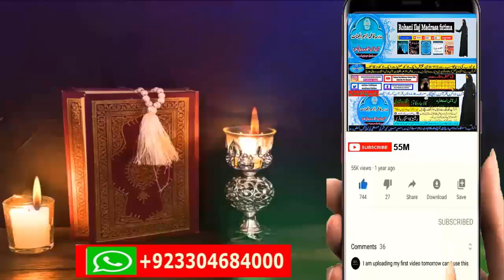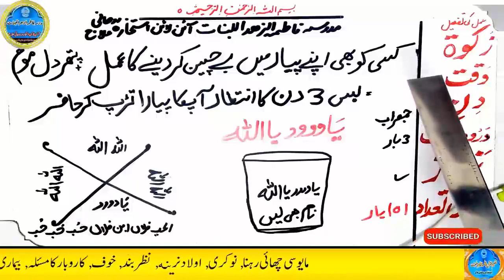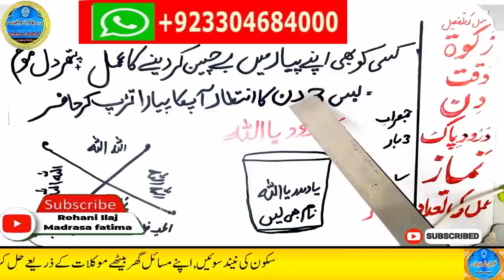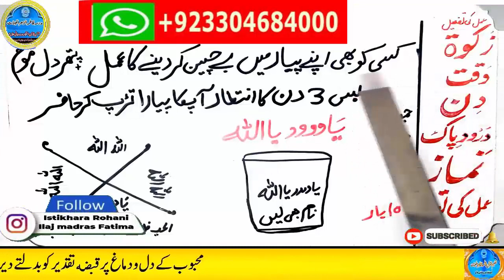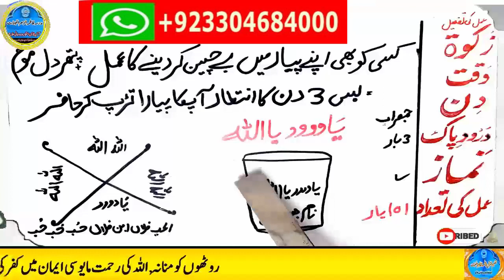mohabbat ka wazifa, wazifa for love, love marriage, mohabbat ka wazifa aag jesa, mohabbat ka taweez